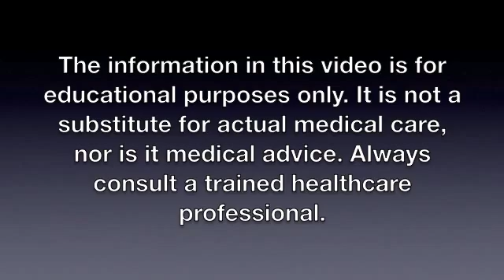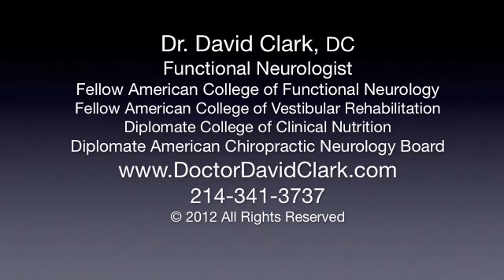Autoimmune Diseases That Affect Women- Celiac Disease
Is Celiac Disease the ONLY kind of gluten sensitivity? Learn the truth and avoid the danger of misunderstanding Celiac Disease..

1515 W. NC Highway 54 Ste 210